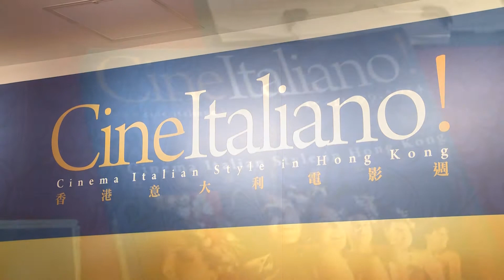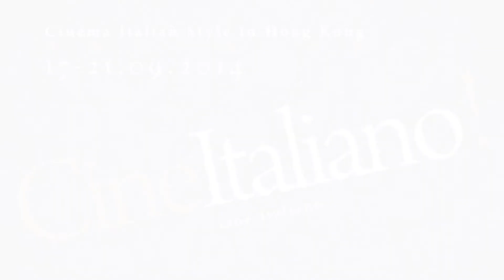Cine Italiano! / Cinema Italian Style in Hong Kong 2014 - Highlights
Director Ferzan ÖZPETEK attends the Asian Premiere
of Cine Italiano! Opening Film

18 September 2014 (Hong Kong) - The third edition of “Cine Italiano! – Cinema Italian Style in Hong Kong” holds its Opening Ceremony at The Grand Cinema last night, running from 17 to 21 September 2014 at The Grand Cinema. Co-presented by the Hong Kong International Film Festival Society (HKIFFS) with Istituto Luce Cinecittà, the Consulate General of Italy and the Italian Cultural Institute in Hong Kong, the festival gives Hong Kong film lovers a chance to catch the best and latest in Italian cinema.

In celebration of this highly anticipated event, the Opening Ceremony will include VIP guests, and film professionals including: Ferzan ÖZPETEK, director of the opening film Fasten Your Seatbelts; Ms. Cecilia YIP, renowned Hong Kong actress.

“I am very glad that my film was selected by Cine Italiano to present to HK audiences again after Magnificent Presence screened in 2012. Fasten Your Seatbelts is a love story about two people who are attracted by physical appearances at first, then manage to face difficulties beyond the physicals, and finally reach the ultimate purity of love.” said director Ferzan ÖZPETEK, who will attend both screenings and meet Hong Kong audiences. Winner of both Best Actress and Best Supporting Actress awards at the 2014 Italian Silver Ribbon Award, Fasten Your Seatbelts is the perfect opening film to kick off Cine Italiano!.

“This is my first year to participate Cine Italiano, I am happy to see the encouraging response from Hong Kong audience, we believe different Italian programmes would encourage cultural exchange between Italy and Hong Kong.“ Mr. Antonello DE RIU, Consul General of Italy in Hong Kong said.

“The 8 films which I hope many of you will have the opportunity to discover, they represent the variety of our cinema in 2014: we have chosen to present the best of our latest productions so to disclose you a wide range of contemporary Italian Cinema.” Ms. Camilla CORMANNI, Representative of International Cultural Events of Istituto Luce Cinecittà.

Dr. Wilfred WONG, SBS, JP, Chairman of HKIFFS, said “As a film society, we strive to bring a diversity of world cinema to Hong Kong audiences; Cine Italiano furthers our aim to introduce moviegoers to see outstanding works that they may not otherwise have an opportunity to enjoy.”

「Cine Italiano!—香港意大利電影週」今揭幕
導演法贊奧斯帕特來港出席電影亞洲首映

2014年9月18日 (香港) ―第三屆「Cine Italiano!—香港意大利電影週」昨晚假The Grand Cinema隆重揭幕。今年電影週於2014年9月17至21日假The Grand Cinema舉行。由香港國際電影節協會聯同Istituto Luce Cinecittà、Italian Cultural Institute of Hong Kong及意大利駐香港總領事館主辦，電影週將放映八部最新的精選意大利片，乃一眾愛好意大利電影的觀眾引頸以待的文化盛事。

開幕典禮邀得多位矚目嘉賓、業界代表及導演出席，當中包括：開幕電影《愛情回帶》導演法贊奧斯帕特先生、本地著名演員葉童小姐等。

導演法贊奧斯帕特表示：「繼2012年《人鬼交叉屋》後，很榮幸能再次獲意大利電影週選映，將我的電影呈獻給香港觀眾。《愛情回帶》是兩個南轅北轍的戀人義無反顧的愛情故事，講述他們如何克服疾病和其他心靈上的困難，直至找到最純真的愛。」法贊奧斯帕特將出席兩場放映會，與香港觀眾見面。《愛情回帶》榮獲2014意大利銀絲帶獎最佳女主角及女配角奬，其亞洲首映為「Cine Italiano!—香港意大利電影週」開幕，可謂合適不過。

「 今年是我首次參與Cine Italiano! ，很高興見到節目大受香港觀眾歡迎，我深信將不同範疇的意大利節目帶到香港，能促進兩地文化交流。」意大利駐香港總領事Antonello DE RIU 先生致歡迎辭。

Istituto Luce Cinecittà 國際文化事務代表Camilla CORMANNI 女士致辭時表示：「希望大家能藉電影週欣賞我們帶來的八部電影，它們代表著2014年意大利電影的不同類型。我們精選了最新的製作，為本地觀眾帶來多元化的當代意大利電影。」

香港國際電影節協會主席王英偉博士說：「電影節協會致力為香港觀眾選映多樣化、來自世界各地的精彩電影。『Cine Italiano!香港意大利電影週』秉承我們的一貫理念，為影迷送上難得一見卻優秀出色的國際電影。」